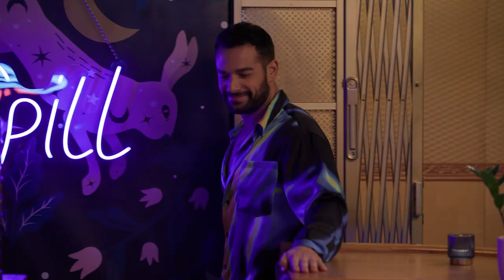Reza Farahan on what life was really like on the set of The Traitors | Logo Spill Season 2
Reza Farahan SPILLS on “Traitors”, life after “Shahs of Sunset” and his ongoing feud with Kyle Richards.